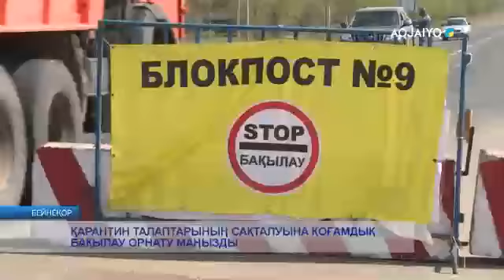ҚАРАНТИН ТАЛАПТАРЫНЫҢ САҚТАЛУЫНА ҚОҒАМДЫҚ БАҚЫЛАУ ОРНАТУ МАҢЫЗДЫ